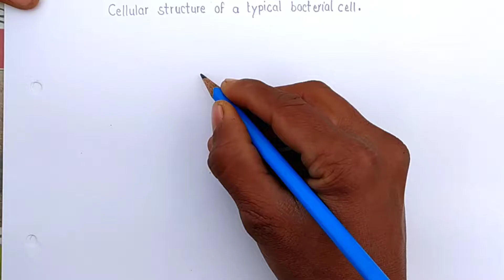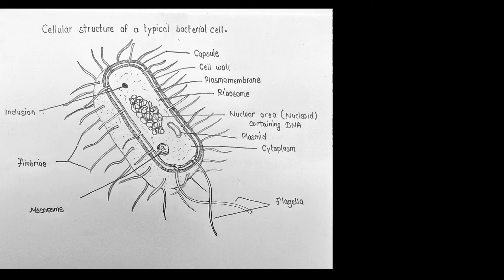How to draw a bacterial cell easily.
Hi,viewers! In this video I'm making a diagram of a typical bacterial cell,

Thankyou!